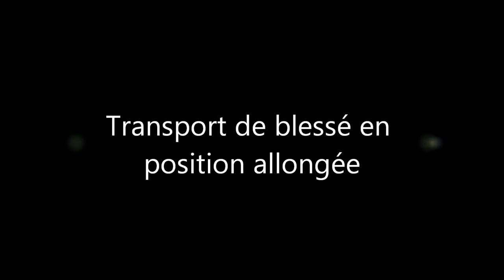Krav maga 94 - transport de blessé 2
Exercices d'échauffements à thème.